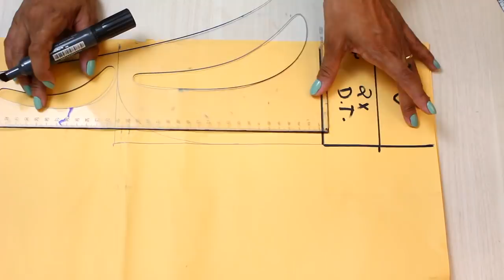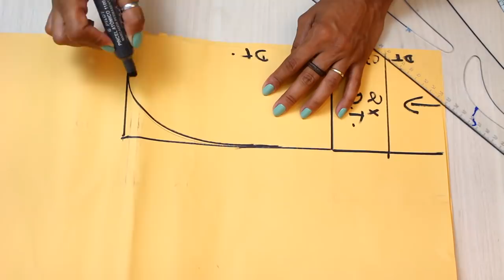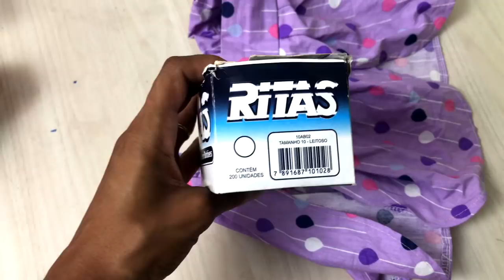DIY COSTURA SAIA INFANTIL MUITO FÁCIL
SEJA ALUNO(A) DO DAYSE COSTA ACADEMY, A MINHA ESCOLA DE CURSOS PRESENCIAIS NO RJ! ACESSE:
✂️📐 ENCONTRE ESTE E MAIS CONTEÚDOS DE COSTURA E MODELAGEM NO MEU BLOG:
📍-CURSO DE MODELAGEM DA DAYSE COSTA!

PERGUNTAS FREQUENTES:

- CANON T5i